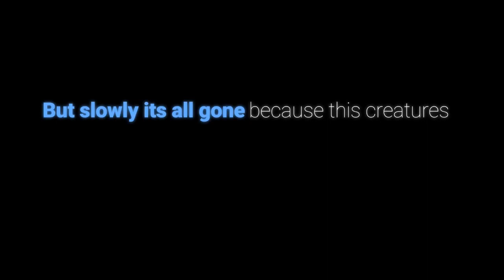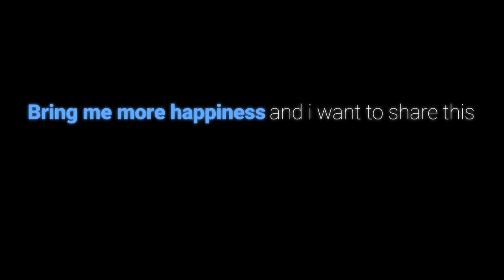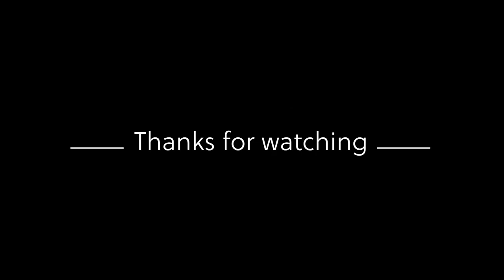Miaow Story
Hi Sobat Goks,
Karena situasi pandemi saat ini kami belum bisa jalan2, jadi gue kenalin kalian kucing yang selalu menemani kami dirumah selama work from home

Stay safe dan selalu patuhi protokol kesehatan ya gaes